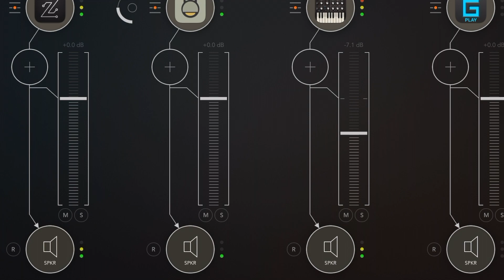Polyend Play, iPad and Friends